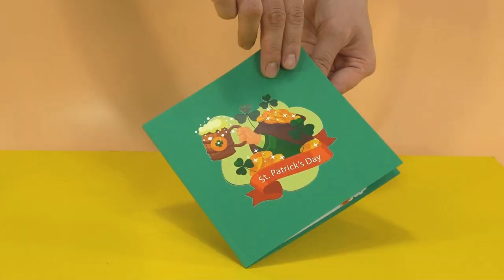Colection Patrick Day 3D Popup Card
Giving gifts on St. Patrick’s Day is a great way to honor and celebrate the rich heritage of the Irish people. By giving gifts inspired by traditional Irish culture, you can pay homage to Ireland’s past while also creating lasting memories with your loved ones.